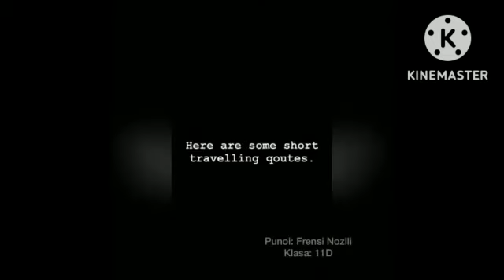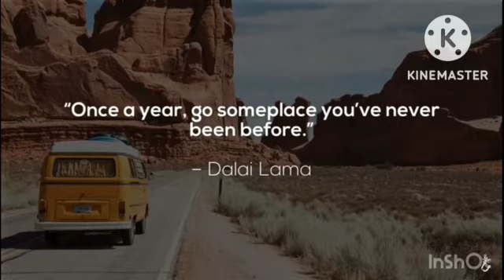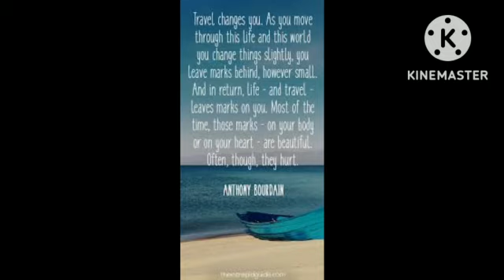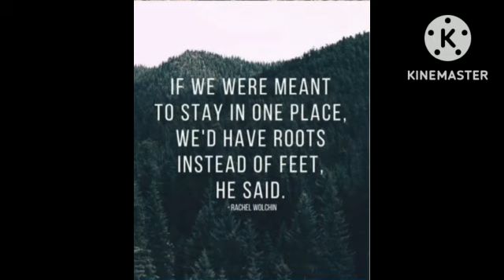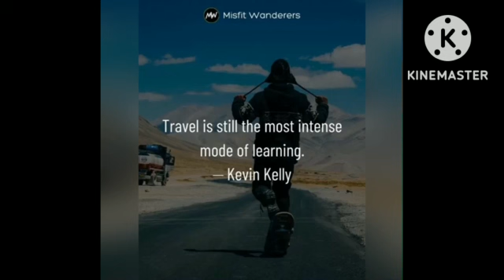Travel quotes by students of Grade 11 -D